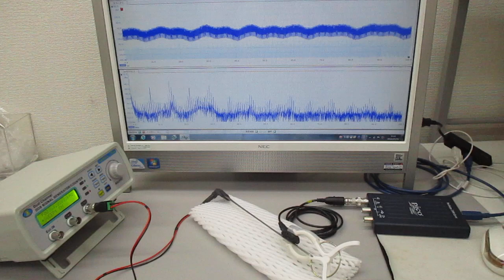オーダーメード対応超音波発振制御プローブの製造技術（特性テスト）